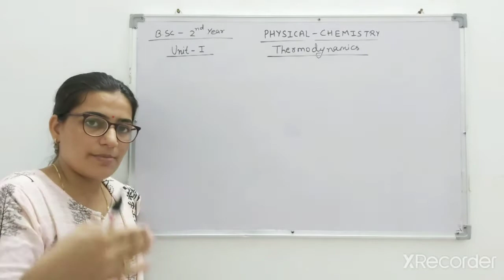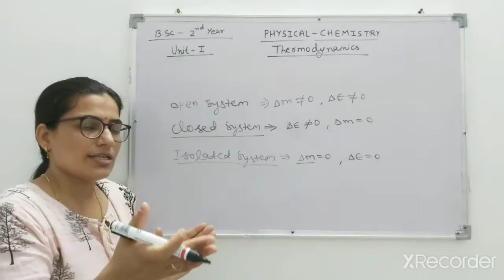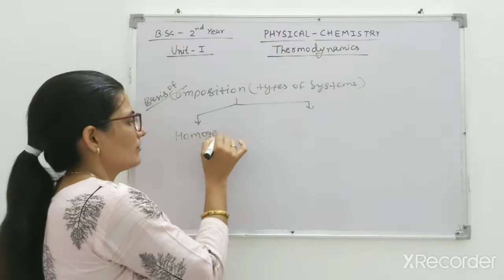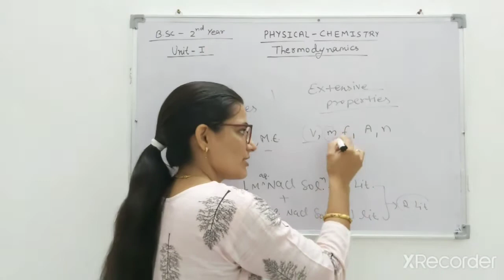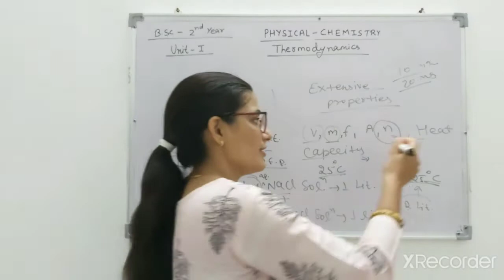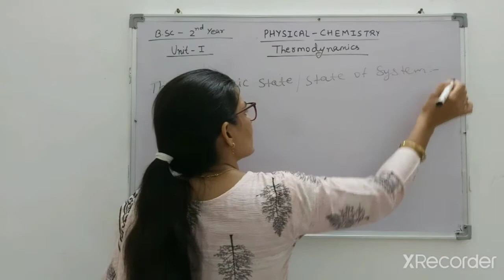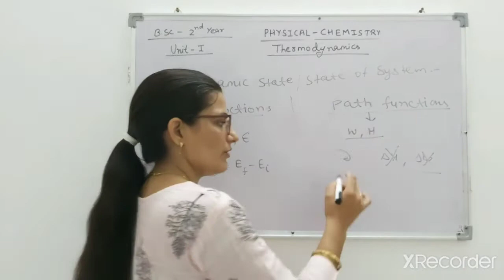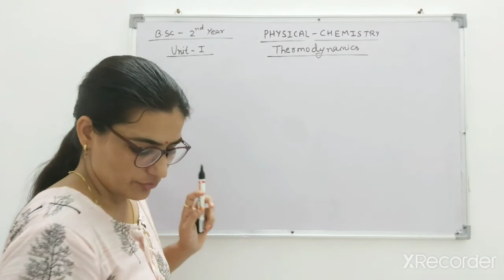B.sc Classes Thermodynamics-1st lecture-4(system-types,Properties,state & path function)by Renu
bsc classes